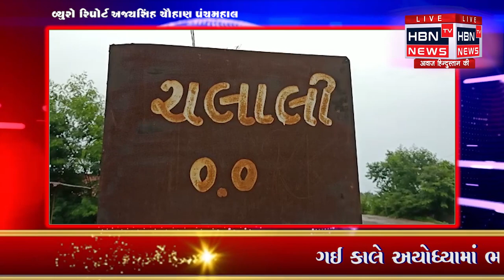પંચમહાલ જિલ્લાના ચલાલી ગામે શ્રી રામ જન્મભૂમિ મંદિર ના નિર્માણ અવસરે || HBN TV NEWS